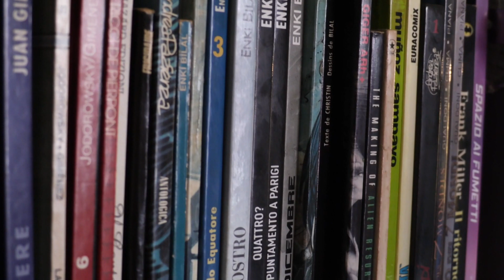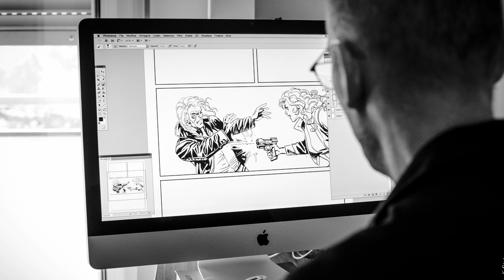Il nuovo calendario della Polizia